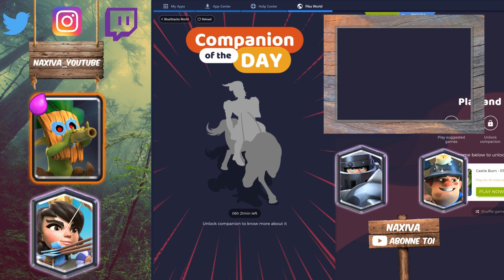CIMETIERE GEL TROP FORT ??? - CLASH ROYALE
Le cimetière gel est devenu solide depuis la refonte du gel à la dernière mise à jour.

Le bouliste également depuis que les recrues royales et les béliers de combats sont très présents, ce qui laisse une chouette opportunité au splashyard dans la méta et en super défi !

Cette chaîne est principalement dédiée à clash royale, on parcourt les meilleurs decks, les astuces du jeu, sa stratégie, pour atteindre deux objectifs primordiaux : Gagner et le fun !

N'hésitez pas à me dire ce que vous en pensez et ce que vous désirez voir dans les commentaires, c'est VOTRE avis qui fait la différence ! :)

c.u

CREDITS (ressources utilisées) :
Crédit son intro : Broke For Free - Summer Spliffs
Crédit image : Sambeet